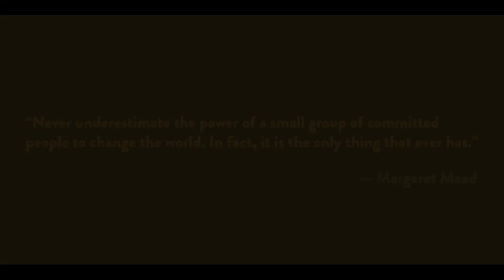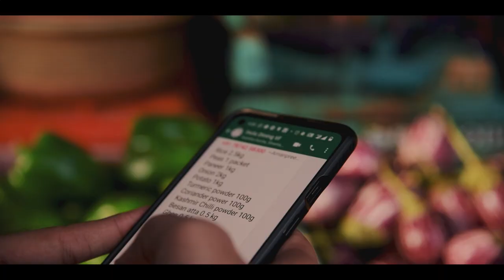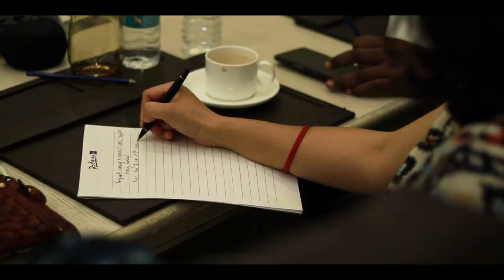The Inclusion Fellowship 2022 Video featuring our fellows, learnings and memories!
About The Inclusion Fellowship
One of the biggest challenges facing the disability community is the lack of innovative solutions for Persons With Disabilities (PwD). For entrepreneurs passionate about making a difference for this community, raising funds is an uphill task as disability is considered a non-viable space. The Inclusion Fellowship is an attempt to change that by supporting entrepreneurs in their innovation journey. Every year, TIF selects 5 to10 Fellows . As part of the program, the Fellows are exposed to an immersive experience in which they build networks and connect with thought leaders in the Inclusion space.